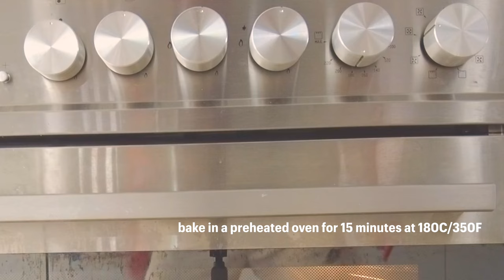how to make pandesal handmade soft and fluffy, quick and easy pandesal recipe [no breadmaker] + tips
Try this homemade pandesal recipe!

Also spelled as "pan de sal," is a type of bread roll that is a popular breakfast staple in the Philippines. The name "pandesal" translates to "salt bread" in Spanish, although the bread itself is not particularly salty. It is traditionally made with flour, yeast, sugar, salt, and sometimes eggs or milk.

Typically soft, fluffy, and slightly sweet, with a crust that is often coated in breadcrumbs. It is usually served fresh and warm, often enjoyed dipped in coffee or hot chocolate, or paired with a spread like butter, jam, cheese, or a Filipino favorite, "kesong puti" (white cheese).

Though this recipe doesn't use butter, milk and egg, this pandesal still tastes so good.

Ingredients are already listed in the video.

0:28 ingredients
1:17 mix ingredients
1:54 kneading and tips
2:40 rise of the dough
3:26 removing air from the dough
3:55 shaping the pandesal dough
4:04 coating the pandesal
4:20 proofing
4:38 baking
5:07 enjoying yummy pandesal